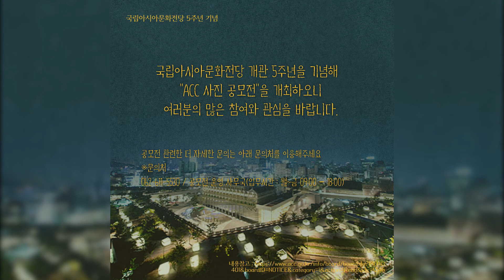[ACC 대학생 기자단] 개관 5주년 기념 ACC 사진 공모전을 소개합니다!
기자단이 소개해주는 ACC 사진 공모전

2015년 11월 25일 개관한 국립아시아문화전당.
올해 개관 5주년을 앞두고 있죠!

개관 5주년을 기념해 'ACC 사진 공모전'을 개최했습니다 :)

여러분의 많은 참여와 관심 부탁드립니다🙏

제작: 강현서, 김려원(제13기 ACC 대학생 기자단)